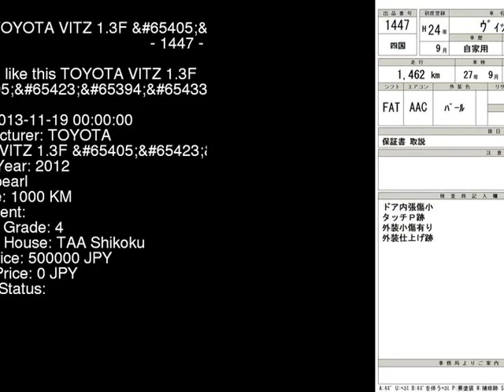2012 TOYOTA VITZ 1.3F_ NSP130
the Authority on JDMs since 2007!  . Details on this car from auction in Japan